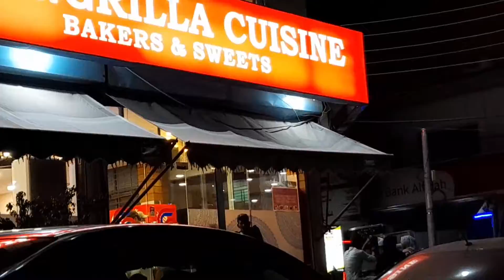gol gappe||street food||gol gappy